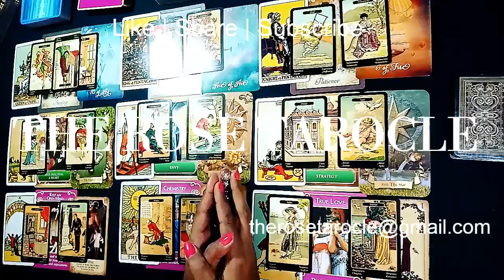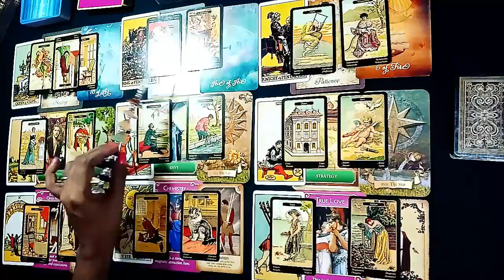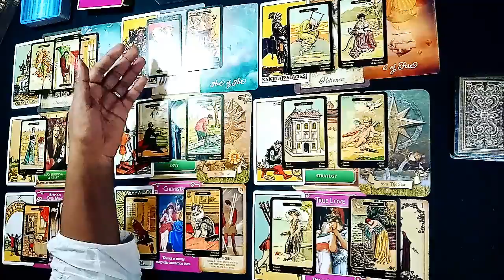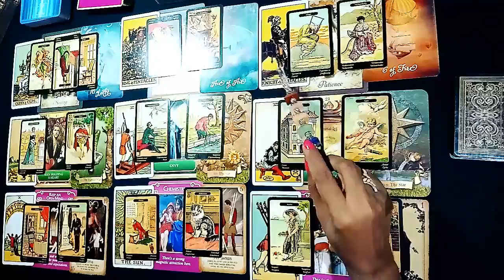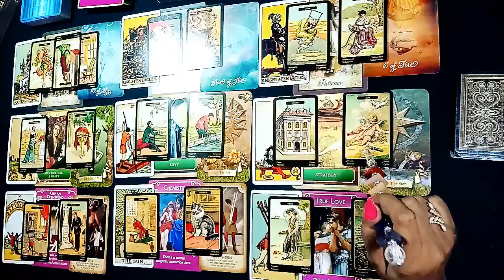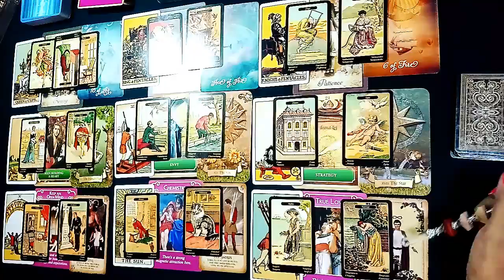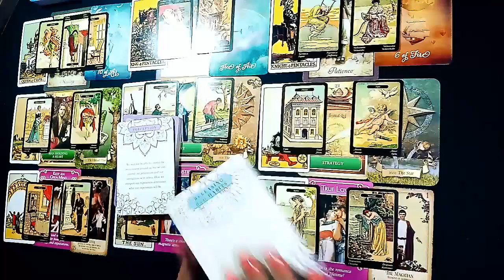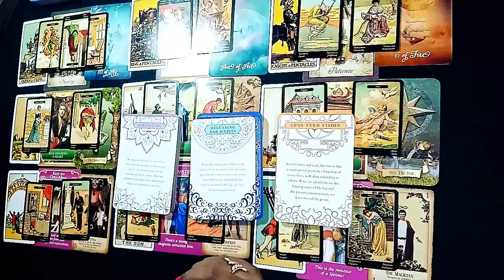VIRGO | JULY 2019 | FANTABULOUS WIN IN LOVE DARLINGS 💖💖💖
A Warm Welcome to The Rose Tarocle Readings.

I am an Intuitive and Psychic Tarot and Oracle card reader and am Blessed to share my Gifts with You All.

The readings may resonate with your Sun, Moon, Rising and Venus signs.

Offer Start Date = 16 JUNE 2019   |    Offer End Date = 01 August 2019

   | Payment Details Will Be Communicated Via Email |

CLEAR THE PAYMENT ~~(STEP 3)

RECEIVE PRIVATE VIDEO READING LINK ~~(STEP 4)

**Conditions Apply = Only 4 Tarocle Bookings accepted a day**

LEAVE A FEEDBACK / REVIEW ON FACEBOOK PAGE ~~(STEP 6)

NAMASTE 🙏🙏🙏

Rose🌹